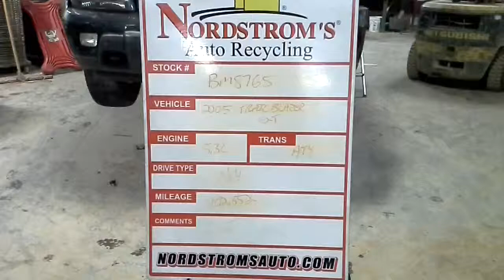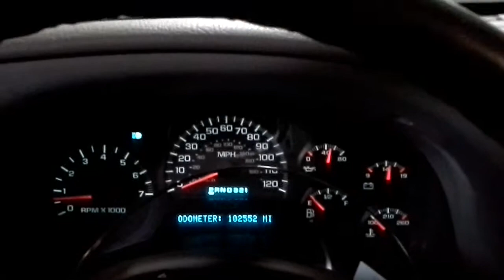Parts for 2005 Trailblazer Ext BM8765